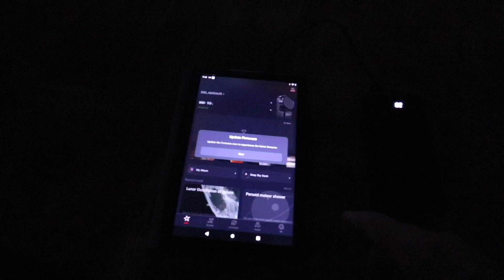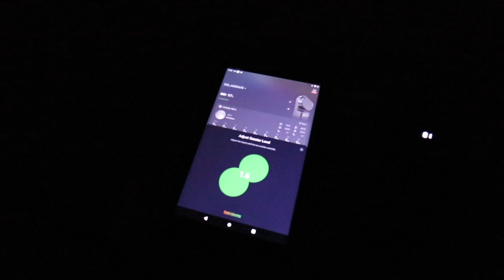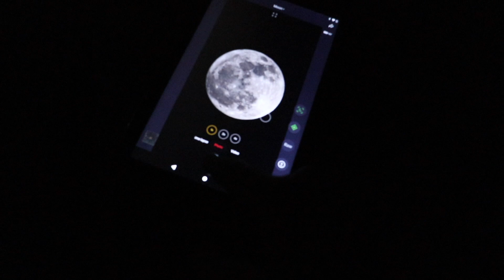My New Hobby | Seestar s50 E664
I have a new hobby... astrophotography!

Seven Grey is a nomadic minimalist who is wandering the world (traveling internationally part of the year and North American in his step van the other part)

Electric Equipment:

Video Equipment:
Canon EOS M6
using Rode VideoMic
Canon G7X mark II
GoPro Session 5
Video edited with Final Cut Pro on MacBook Pro 13 (2015)